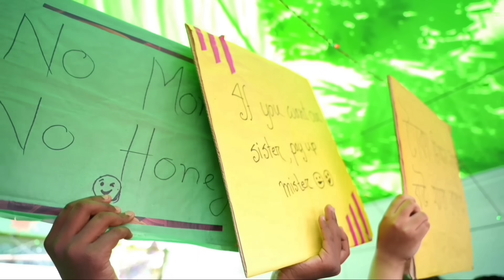করছি করছি করে শেষ পর্যন্ত একটা বিয়ে করেই ফেললাম।।।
আমার এবং আমাদের নতুন জীবনের জন্য দোয়া চাই। দোয়া করবেন আপনাদের সরল ভাই যেন বউয়ের কু-মন্ত্রনায় গরল না হয়ে যায়। আমিন।।।